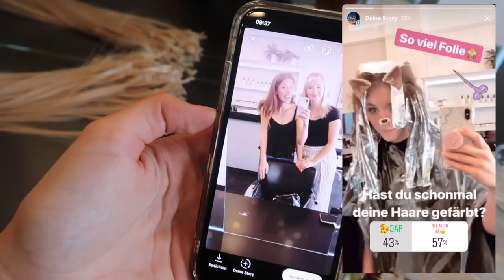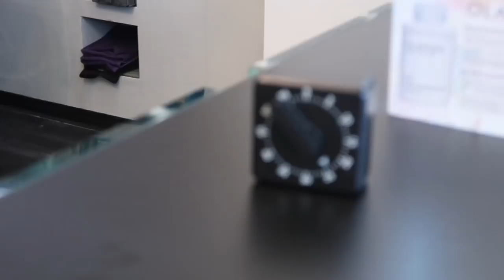Große Veränderung! Braun zu Blond! Kommt mit zum Friseur! ♡ BarbaraSofie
Hey Leute :D Heute nehme ich euch mit zum Friseur und zeige euch, wie ich zusammen mit Kathi meine Haare von Braun zu Blond gefärbt habe! So eine große Veränderung hab ich mit meinen Haaren noch nie machen lassen!
Vielen Dank an Frisörkunst Ondé!

Vielen Dank an Friseurkunst Ondé!

VIDEOFRAGE: Hast du dir schon einmal die Haare gefärbt?

Liest du das hier? Dann schreibe: „Ich habe mir mal die Haare in hell grün gefärbt!“ in die Kommentare.

Die Lichterkette im Hintergrund

Unsere Vlogging Kamera

das 50mm Objektiv

das 30mm Objektiv